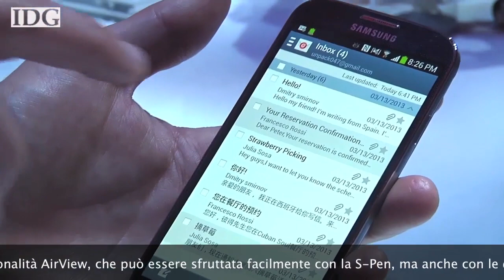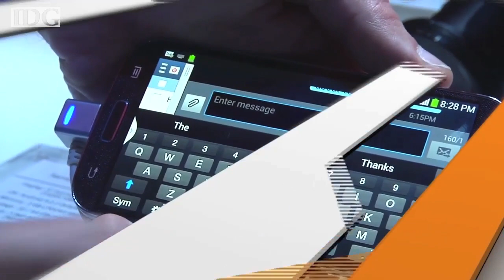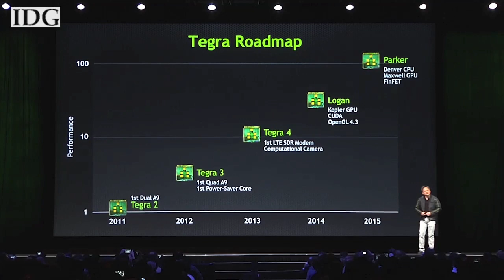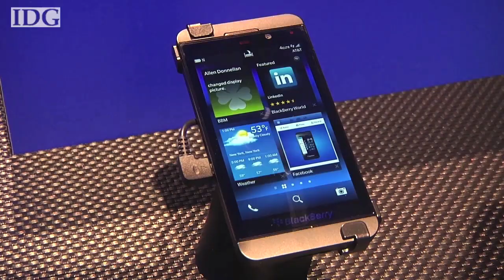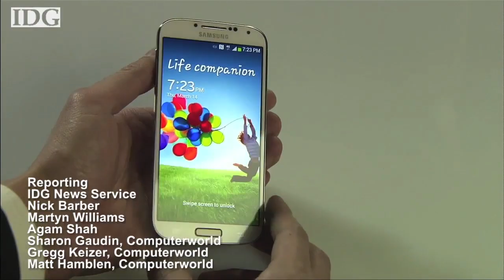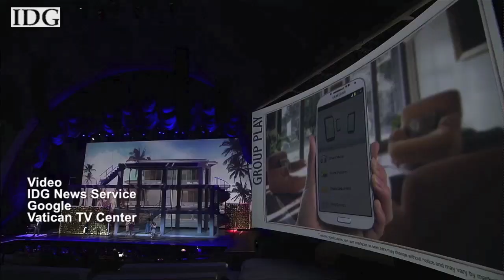World Tech Update del 22 marzo 2013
In questa puntata di World Tech Update, il nostro TG Hi-Tech settimanale, Nick Barber ci parla del nuovo Samsung Galaxy S4 e dei suoi controlli gestuali: senza toccare lo schermo, grazie alla funzionalità AirView è possibile scorrere i messaggi di posta e visualizzarne l'anteprima. Intanto Nvidia ha svelato la roadmap per le prossime due generazioni di processori Tegra, che equipaggeranno smartphone e tablet e che saranno basati sulla potente piattaforma CUDA. La tecnologia continua la sua avanzata all'interno della Chiesa cattolica, con il nuovo Papa Francesco che ricorre a Twitter per ringraziare i fedeli. Popolarità di Tim Cook in calo, debutto statunitense del BlackBerry Z10 e presentazione dell'app Google Keep chiudono la puntata di oggi.

Gli argomenti della settimana:
- I controlli gestuali del Samsung Galaxy S4
- La roadmap dei processori Nvidia Tegra
- Papa Francesco sfrutta Twitter per comunicare con i fedeli
- In calo la popolarità di Tim Cook, CEO di Apple
- Il BlackBerry Z10 debutta negli Stati Uniti
- Google Keep, ecco i Post It virtuali sincronizzati su tutti i dispositivi